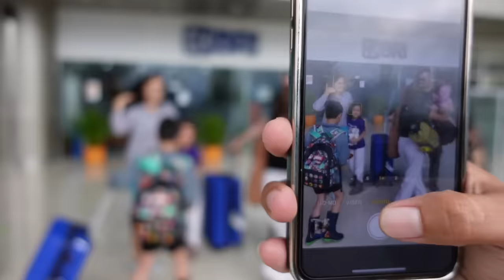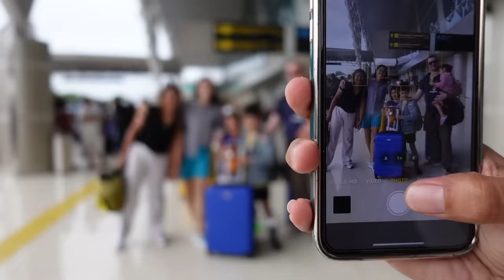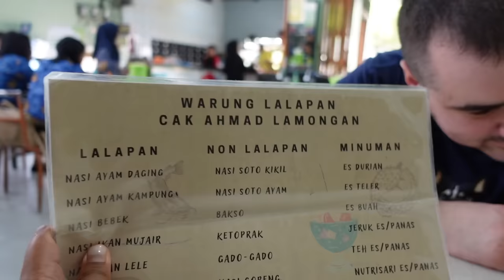PERTAMA KALI KE INDONESIA - JEMPUT SUAMI & ANAK-ANAK